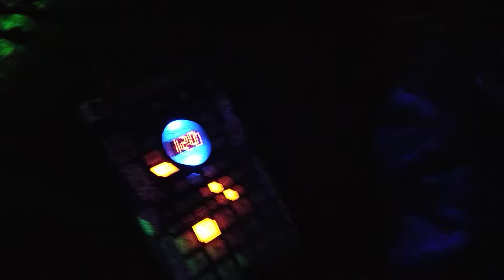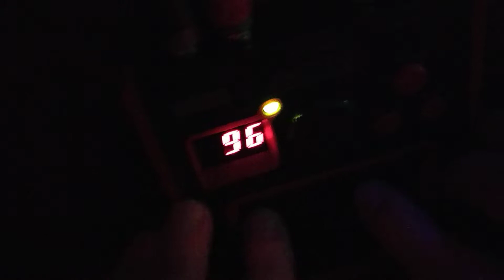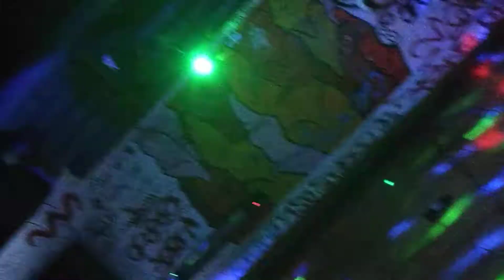Noise in the Shed Improv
Improv jam in the Noise Shed at the Windmill Brixton for Smash it Out.
During the BBQ break I started a jam with Pillars of Golden Misery and General Harm (with assistance from the audience too) this acted as their soundcheck as well, which was nice...
Shaky phone cam footage, noise life, kneeling in the dirt etc etc